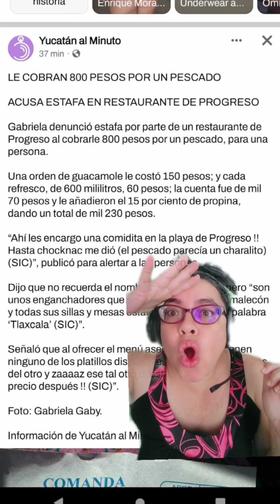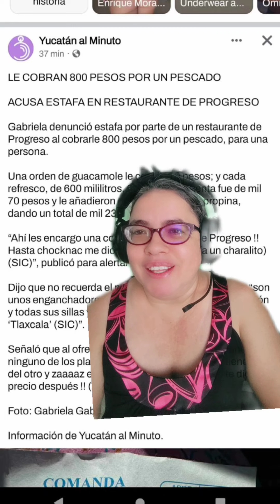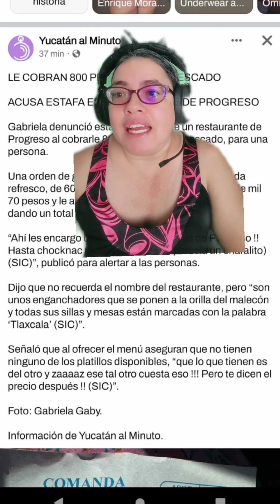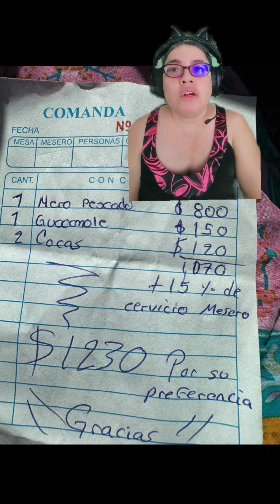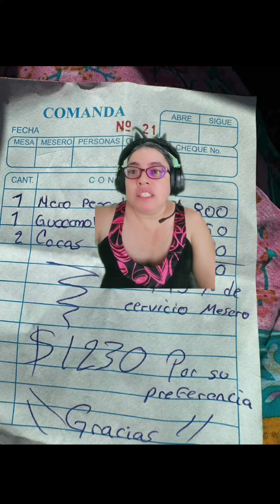$800 pesos un pescado, vuela o queee